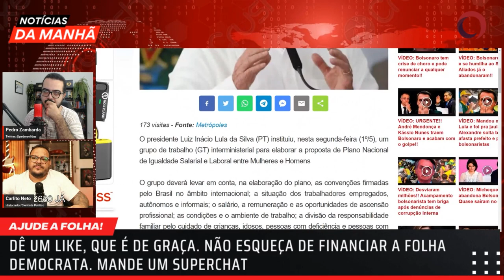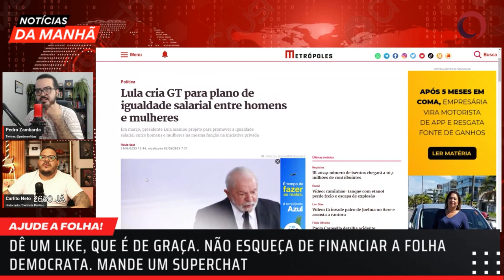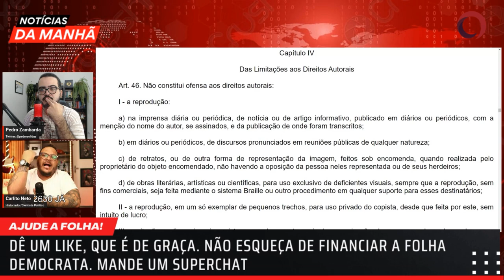COPIAR MATERIAL sem dar crédito é CRIME